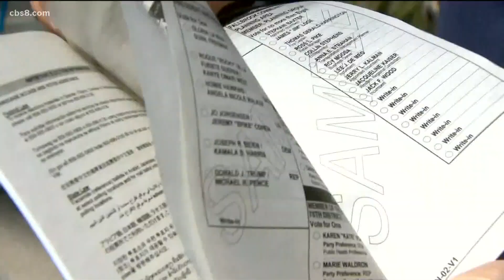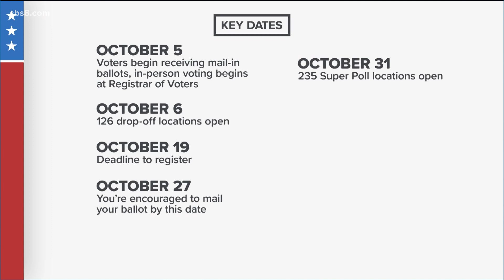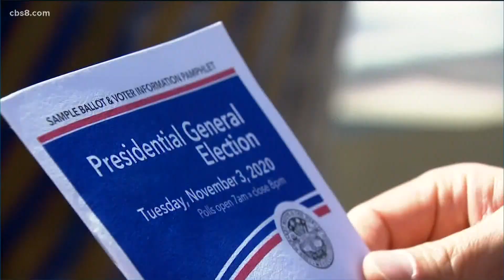Count Me In: Key dates for San Diego voters to know for upcoming election